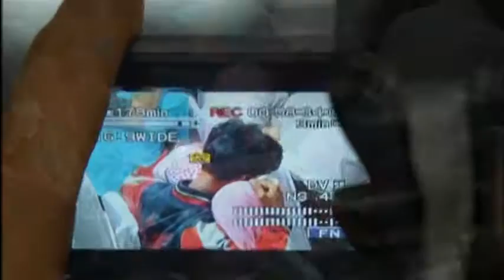2129WD INDONESIA-AIRPLANE-FAMILIES UPDATE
2129WD INDONESIA-AIRPLANE-FAMILIES UPDATE